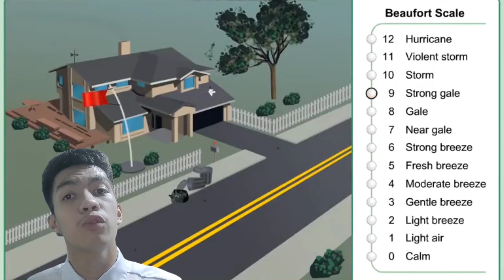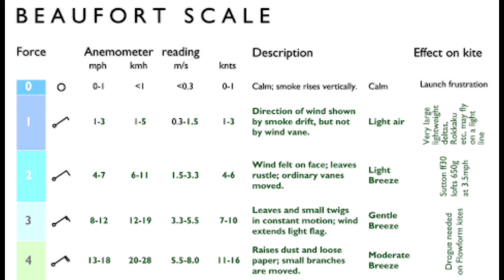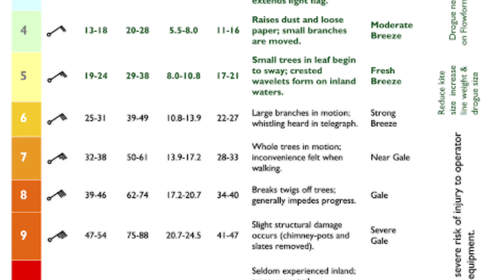THE BEAUFORT SCALE